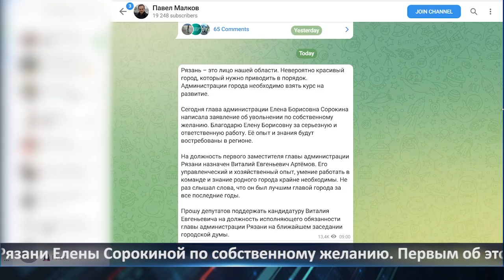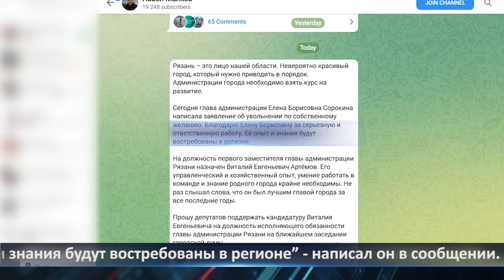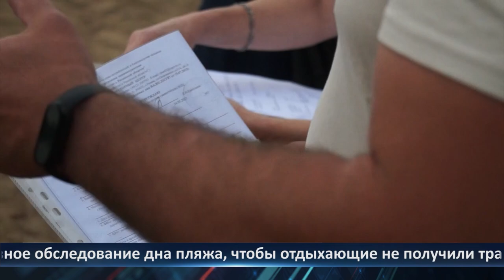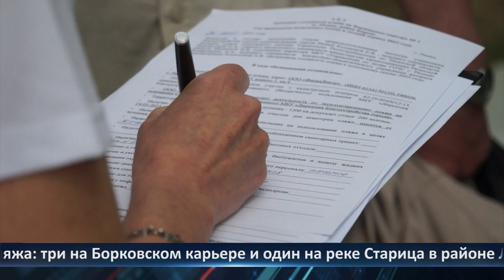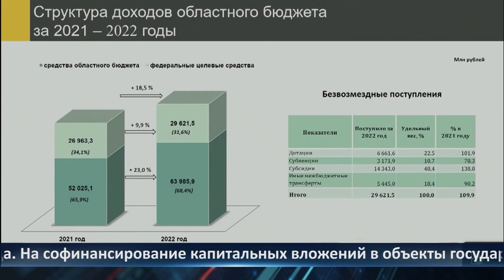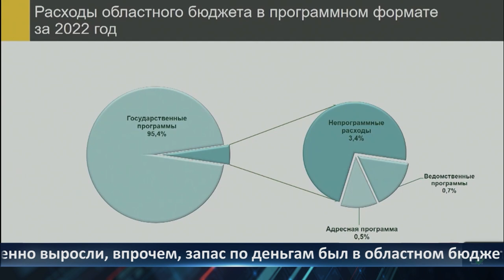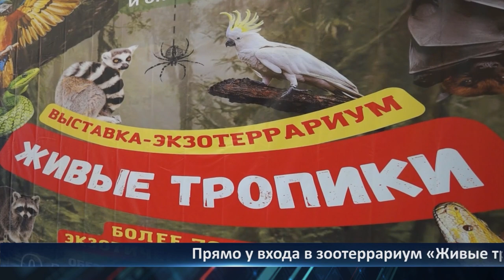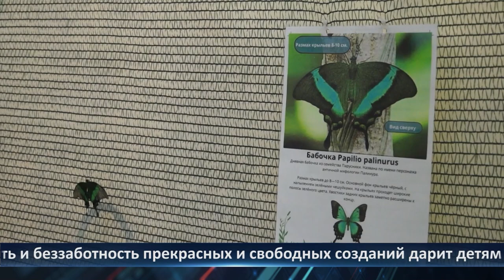Неделя Города - новости Рязани 26.05.2023